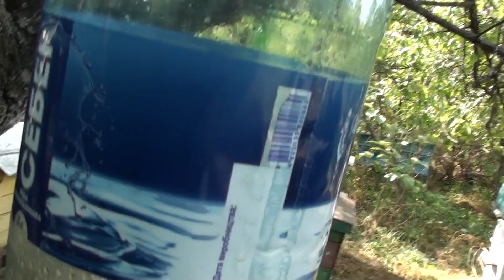Контроль потравы ос, добываем подмор и докачиваем семьи.